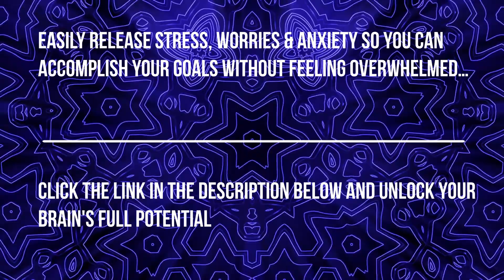Relaxing Music, Good Sleep Music, Great Piano Music Or Relaxing Music, Healing Music, Stress Relief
Twin Solar Sunrise By Ave Air
Video and Thumbnail Photo by Christian Bodhi from Pixabay